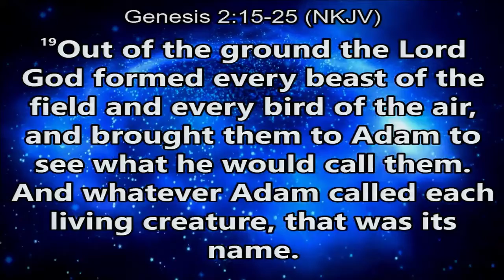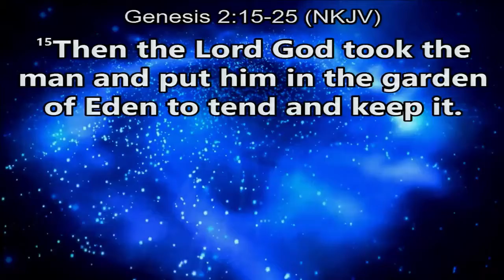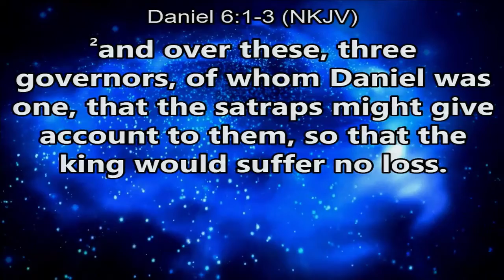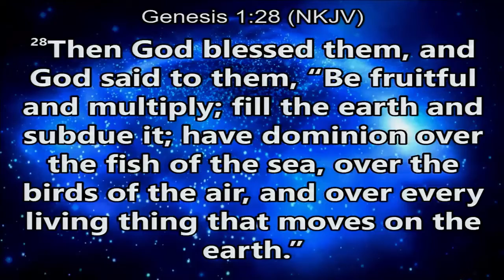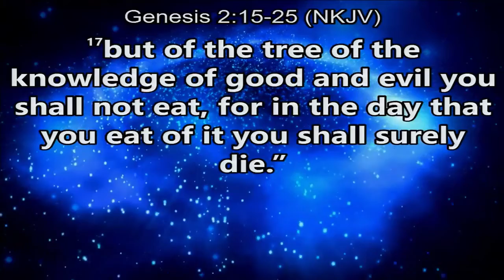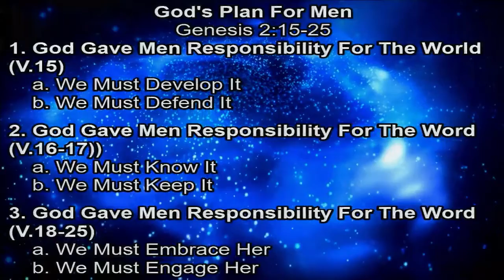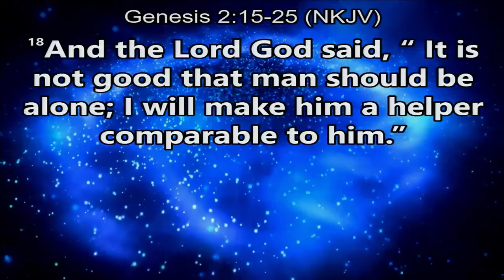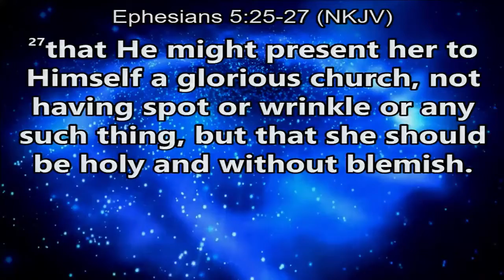"God's Plan for Men"- Pastor George Effiom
In Pastor Effiom's Father's Day Message, he reminds men of their responsibility to the world, the Word, and the woman! Be blessed!